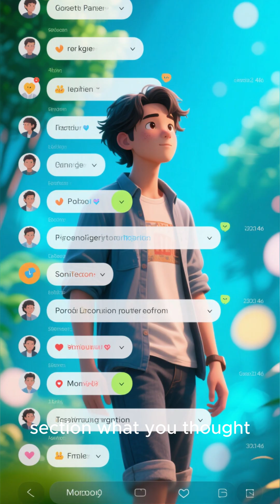The Supervolcano That Could End Civilization